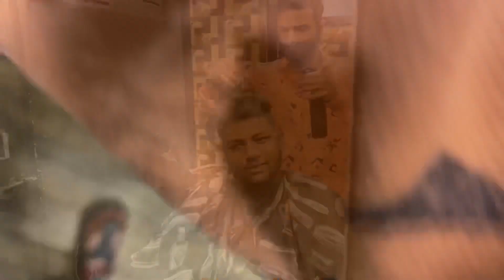Silky and big forehead hairstyle||Right Choice Unisex Salon||smooth and sticky hair transformation#3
Big Forehead And Silky Hair Solution | How To Style Silky Hair | Boys Undercut Hairstyles

Silky and big forehead hairstyle|| Right Choice Unisex Salon||smooth and sticky hair transformation

saloon address :- search on google map 👇
= Right choice unisex saloon =
11, Nagababa Rd, HP Nagar, Mahul Gaon, MMRDA Colony, Kurla East, Mumbai, Maharashtra 400074,
Hairstylesh:-
hair cutting,
hair cutting asmr,
hair cutting fails,
hair cutting videos,
hair cutting boys,
hair cutting men,
hair cutting machine,
hair cutting at home,
haircut asmr,
haircut harry,
haircut fails,
haircut tutorial,
haircut at home,
hair cut style,
hair cut man,
hair cutting and dying,
hair cutting and colour,
hair cutting and styling,
hair cutting and color,
hair cutting boys 2020
haircut harry,
haircut asmr,
haircuts for men,
haircut fails,
haircut tutorial,
haircut sound,
haircut for men,
haircut at home for men,
haircut and massage,
haircut asian
hairstyles,
hairstyles for natural hair,
hairstyles for curly hair,
hairstyles for short natural hair,
hairstyles for short curly hair,
hairstyles with bangs,
hairstyle boy,
hairstyle tutorial,
hairstyle for long hair,
hairstyle compilation,
hairstyle at home,
hairstyle asmr,
hairstyle app,
hairstyle asian,
hairstyle african
trendy hairstyles,
trend hairstyle,
trendy hairstyles 2020,
trendy hair clips,
trend hair color,
trendy hairstyles for short hair,
trendy haircuts,
trendy hairstyles for straight hair,
trend hair cutting,
new trend hair band,
bob hair trend 2020,
trendy haircut 2020
fade haircut,
fade haircut for beginners,
fade haircut men,
fade hairstyle,
fade haircut yourself,
fade haircut tutorial self,
fade haircut asmr,
fade hair cutting,
mens haircut,
mens hair,
mens haircut fade,
mens hairstyles,
men's haircut tutorial,
men's haircut at home,
mens haircut asmr,
men's hairstyle,
a men's haircut,
men's haircut with clippers,
mens haircuts 2020
boy haircut,
boy hairstyles,
boy hair,
boy hair cutting,
boy hair codes for roblox,
boy hair tutorial,
boy hair colour,
boy hair gacha life,
boy haircuts,
boy hairstyle,
boy hair color,
boy hair asmr,
boy hair at home,
a boy hairstyle,
a boy haircut,
a boy hair
barber shop,
barbershop quartet,
barbershop 2,
barber asmr,
barbershop the next cut,
barber of seville,
barber massage,
barber shop asmr,
barber shop 2,
barber shop movie,
barber school,
barber academy,
a barber shop,
barber beard,
barber boy,
barber clippers,
barber cuts
barbershop quartet,
barbershop 2,
barber shop,
barbershop music,
barbers cut,
barbers haircut,
barbers hill,
barbers fails,
barbers asmr,
barbers at work,
barbers best,
barbers black,
barbers clippers
hair videos,
hair videos for kids,
hair videos for short hair,
hair videos with music,
hair video ideas,
hair video edits,
hair videos 2020,
hair video fails,
hair video music,
hair video songs,
hair video 2020,
funny hair video compilation reupload,
long hair video cutting,
hair colour video,
chair video tik tok,
hair transplant video in hindi
hairdresser,
hairdresser on fire,
hairdresser asmr,
cabelos,
cabelo cacheado,
cabelo pantene,
cabelo ok,
cabelo crespo,
cabelo blindado,
cabelo encaracolado,
cabelo ondulado,
cabelo curto,
cabelo azul
hairdresser reacts to bangs,
hairdresser reacts to americas next top model makeovers,
hairdressers,
a hairdresser
 cabello largo,
cabello de angel,
cabello rizado,
cabello corto,
cabello ondulado,
cabello largo vs cabello corto,
cabello graso,
cabello blanco,
cabello afro,
cabello azul,
cabello anime,
cabello arcoiris,
cabello abundante,
cabello afro hombre,
cabello amarillo,
cabello azul hombre,
la cabellona,
la cabello
Corte de pelo
corte de pelo en casa,
corte de pelo hombre,
corte de pelo mujer,
corte de pelo niño,
corte de pelo en capas,
corte de pelo largo hombre,
corte de pelo con fuego,
Big forehead hairstyles for men